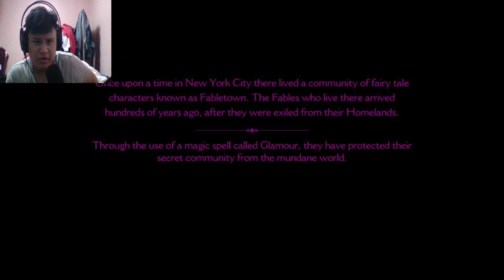THE BIG BAD WOLF|The Wolf Among Us-Episode 1:Faith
The Wolf Among Us is an episodic interactive dark fantasy mystery graphic adventure video game based on Bill Willingham's Fables comic book series. It is developed by Telltale Games. It is canon with the comic book universe and is set as a prequel to the comic book. The game consists of five episodes, with the first episode being released for Microsoft Windows and Xbox 360 worldwide on October 11, 2013, for OS X worldwide on October 14, 2013, for PlayStation 3 on October 15, 2013, in North America and on October 16, 2013, in Europe and Australia, for iOS worldwide on December 4, 2013, and PlayStation Vita before the end of 2014.[15] Retail versions for the PlayStation 3, PlayStation 4, PlayStation Vita, Xbox 360, and Xbox One consoles were released in November 2014.

SPECS:
Intel® Core™ i7-8750H Processor
DDR4 8GB 2666Mhz Ram
SATA 1TB 7200RPM 2.5" HDD + 128G PCIe 3x2 M.2 SSD
NVIDIA GeForce GTX1050Ti GDDR5 4GB
17.3" (16:9) FHD (1920x1080) 60Hz IPS-level Panel 45% NTSC 25ms
2 Years Asus Global warranty(Depends on where you buy it)